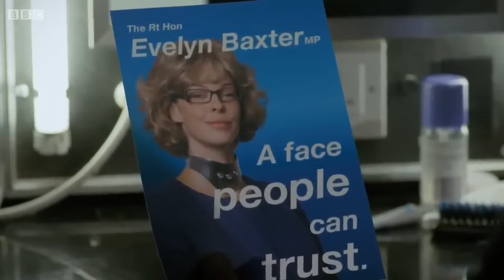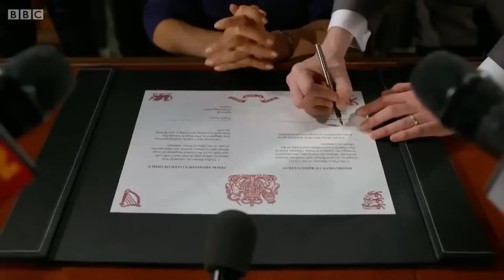FTF Shapeshift - Sexy Woman into Prime Minister candidate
MI High - Series 7 - Episode 12/13 - The Last Stand